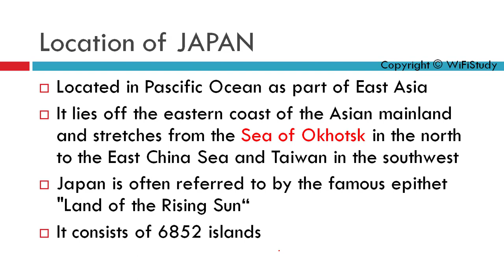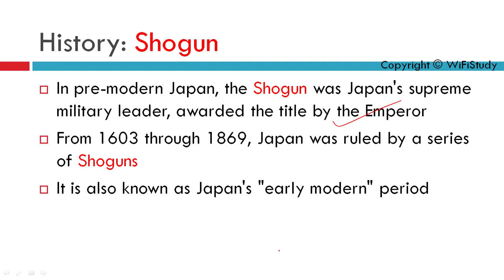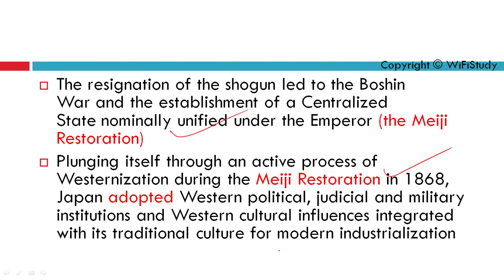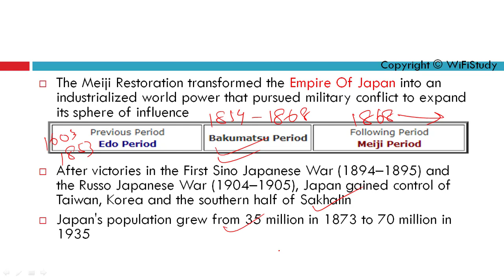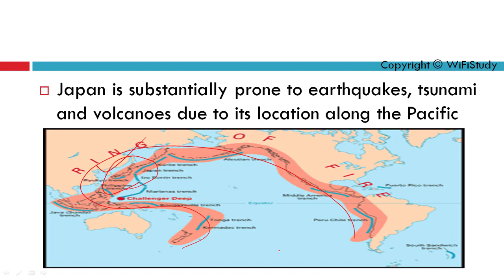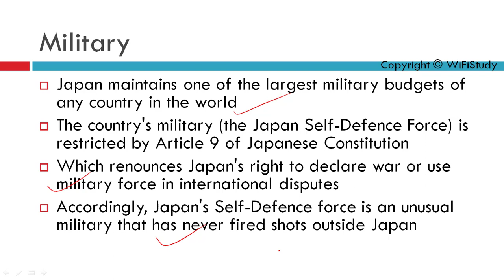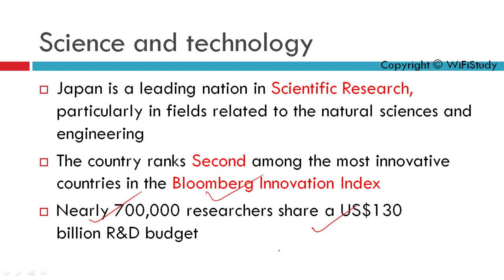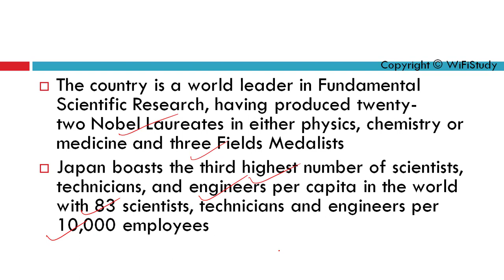Lets Know JAPAN 15 min में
Lets Know JAPAN

Friends, given the Geo-political situation Japan has a very important role to play in the Asia - Pacific Region.

China's rising beligirence in India's neighbourhood has been a recurrent issue and Japan's investment in North - Eastern India has given India a much needed lease of fresh air.

For more info continue with the Video.

Happy Learning ...